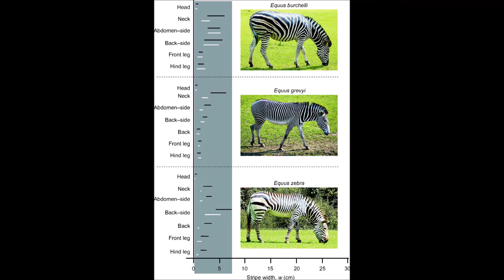Plains zebra / Mountain zebra / Grévy's zebra - The Differences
Plains zebra : (Equus quagga)
Mountain zebra : (Equus zebra)
Grévy's zebra : (Equus grevyi)

Information